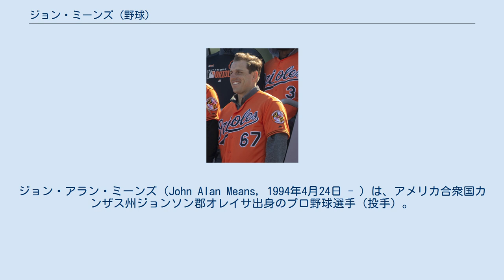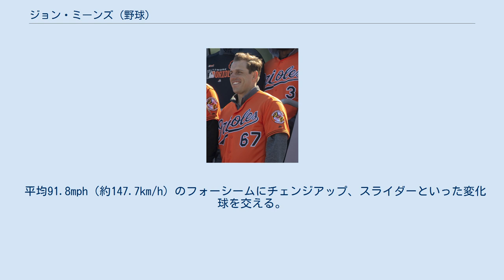ジョン・ミーンズ (野球)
ジョン・アラン・ミーンズ（John Alan Means, 1994年4月24日 - ）は、アメリカ合衆国カンザス州ジョンソン郡オレイサ出身のプロ野球選手（投手）。
左投左打。
 ガードナー・エドガートン高等学校在学時の2011年、MLBドラフト46巡目（全体1406位）でアトランタ・ブレーブスから指名されたが、この時は契約せずにフォートスコット・コミュニティ・カレッジへ進学した。
また、高校時代のチームメイトにバッバ・スターリングがいる。
 ウェストバージニア大学在学時の2014年、MLBドラフト11巡目（全体331位）でボルチモア・オリオールズから指名され、プロ入り。
契約後、傘下のルーキー級ガルフ・コーストリーグ・オリオールズでプロデビュー。
A-級アバディーン・アイアンバーズでもプレーし、2球団合計で11試合（先発10試合）に登板して1勝4敗、防御率3.46、36奪三振を記録した。
 2015年はA級デルマーバ・ショアバーズとA+級フレデリック・キーズでプレーし、2球団合計で27試合に先発登板して9勝11敗、防御率3.91、99奪三振を記録した。
 2016年はA+級フレデリックとAA級ボウイ・ベイソックスでプレーし、2球団合計で27試合に先発登板して9勝8敗、防御率3.70、105奪三振を記録した。
 2017年はAA級ボウイでプレーし、26試合（先発24試合）に登板して9勝9敗、防御率4.11、124奪三振を記録した。
 2018年、マイナーではAA級ボウイとAAA級ノーフォーク・タイズでプレーし、2球団合計で28試合（先発26試合）に登板して7勝9敗、防御率3.72、130奪三振を記録した。
9月24日にメジャー契約を結んでアクティブ・ロースター入りし、26日のボストン・レッドソックス戦でメジャーデビュー。
この年メジャーでは前述の1試合に登板のみだった。
 2019年は4月初旬から先発ローテーションに定着した。
前半戦は19試合に登板して7勝4敗、防御率2.50を記録し、オールスターに選出された。
この年は31試合（27先発）の登板で、12勝11敗、防御率3.60、121奪三振・38四球・155投球回などを記録した。
チームがシーズン108敗と苦しい中、唯一の二桁勝利だった。
新人王の投票ではヨルダン・アルバレスに次ぐ2位だった。
 2021年は自身初めて開幕投手を務めた。
5月5日のマリナーズ戦で球団史上10回目、1人での達成は1969年のジム・パーマー以来となるノーヒットノーランを達成した。
5月10日に自身初めて週間MVPを受賞した。
 2020年に父を亡くしている。
ノーヒットノーランを達成した時には「今日は父があそこにいて、どんな球を投げればいいか教えてくれた」と語っている。
 平均91.8mph（約147.7km/h）のフォーシームにチェンジアップ、スライダーといった変化球を交える。